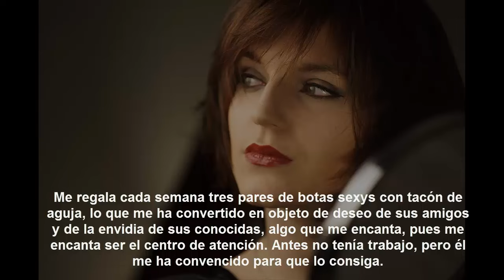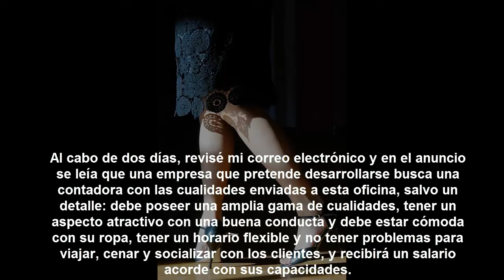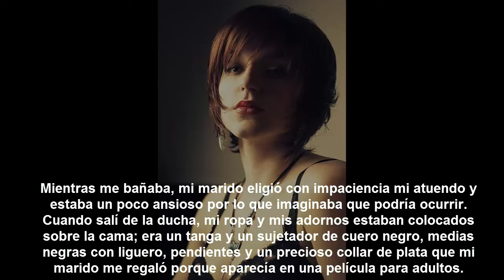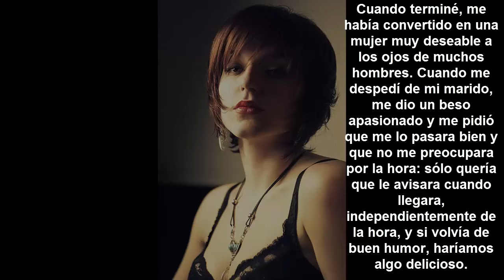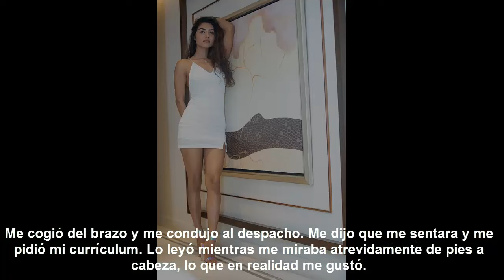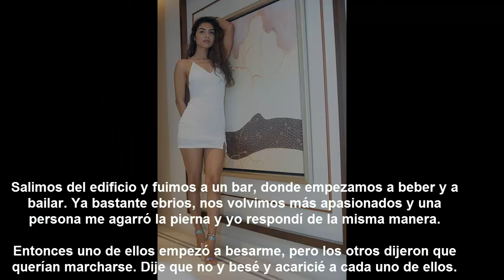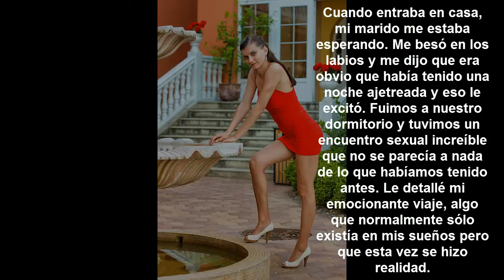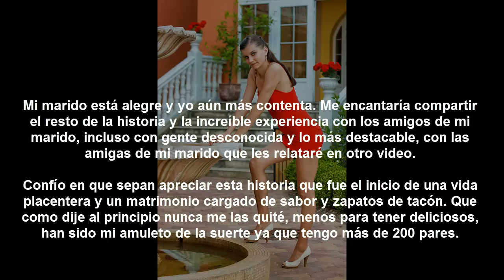💔Relatos de infidelidad😥 La FANTASIA de mi ESPOSO es que le sea INFIEL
La fantasía de mi marido es que le sea infiel, así que decidí trabajar en esto para cumplir su deseo, en esta ocasión te traigo un Relato de Infidelidad sobre un esposo que soñaba con que su pareja le sea infiel y ella decide hacerlo. Espero te guste esta historia de infidelidades.